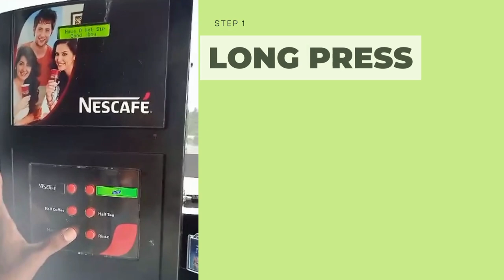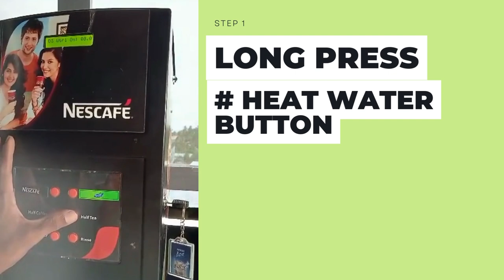3 Ways To Hack Your Nescafé Machine For Better Coffee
Title of Video; How to change the volume (calibrate) of your Nescafe Machine

Keys; Machines
Cappuccino Latte
Homeowner
BaristaLife CoffeeTime CoffeePassion BrewItYourself CoffeeGeek CoffeeEducation CoffeeExpertise DeliciousCoffee CoffeeEnthusiast

Description:
In this informative and easy-to-follow tutorial, we'll guide you step-by-step on how to calibrate the volume of your Nescafe machine, ensuring that you get the perfect cup of your favorite beverage every time. Whether you enjoy a rich espresso, a smooth latte, or a delightful cappuccino, calibrating the volume of your Nescafe machine is essential for achieving consistent and satisfying results.

In this video, you'll learn:

Understanding the Importance of Calibration: Discover why calibrating your Nescafe machine is crucial for obtaining the right beverage strength and flavor profiles. Proper calibration ensures that your coffee, latte, or cappuccino is not too weak or too strong, offering you the perfect balance every time you brew.

Locating the Calibration Settings: We'll show you where to find the calibration settings on your Nescafe machine. Different models may have varying methods, but fear not, as we'll walk you through the process regardless of your specific model.

Adjusting the Volume: Once you've located the calibration settings, we'll guide you through the simple process of adjusting the volume to your preferred level. You'll have the flexibility to make tweaks until you achieve the perfect cup size for your desired beverage.

Testing the Calibration: After making the adjustments, it's time to test the calibration. We'll show you how to brew a sample cup and taste the results, ensuring it meets your expectations. If needed, we'll explain how to fine-tune the calibration further for optimal outcomes.

Maintenance Tips: To keep your Nescafe machine functioning at its best, we'll share some maintenance tips and best practices to ensure your machine delivers excellent beverages for a long time to come.

Whether you're a seasoned Nescafe machine owner or a new enthusiast, calibrating your machine is a skill that's worth mastering. Join us in this tutorial, and you'll be well on your way to enjoying the perfect cup of coffee, latte, or cappuccino brewed precisely to your liking. Cheers! ☕️